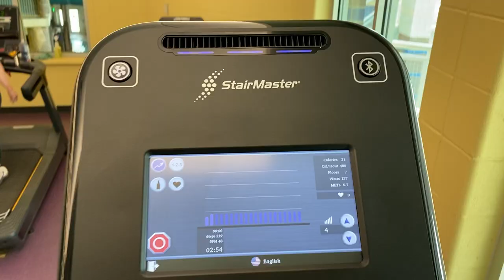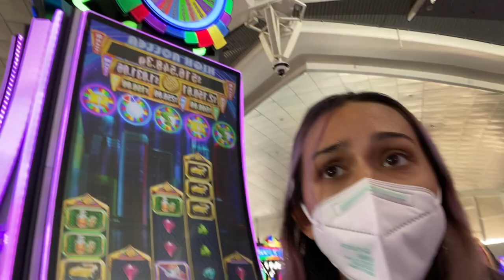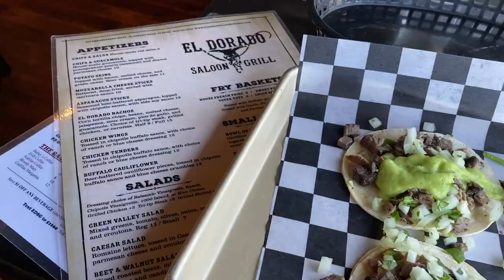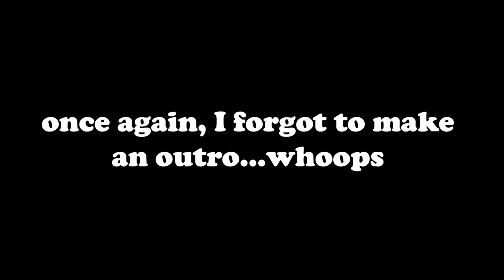Reconnecting with the World: My First Solo Trip in Years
I am finally getting back on a plane after three years of waiting.

Our first stop is California for thrift shopping and time with family.

Then we have a quick stop in Colorado to meet with my friends to go to Mexico! In a separate video the girls and I party through Playa del Carmen for my best friends Bachelorette.

TAKE CARE OF YOURSELF AND STAY SAFE!